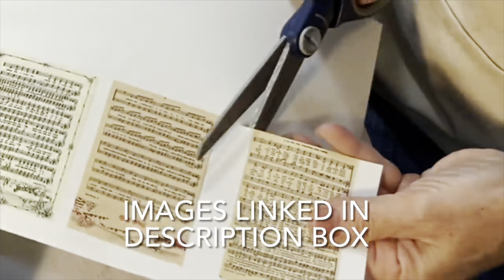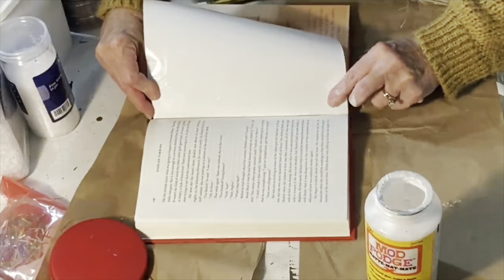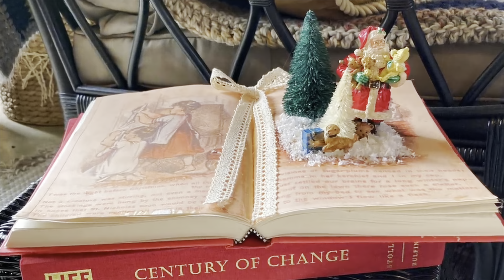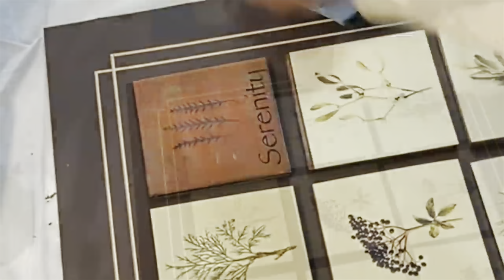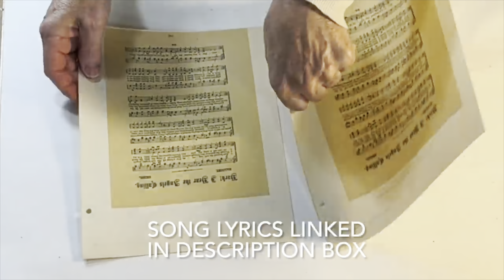Budget Friendly Christmas Decor: 30 DIY Upcycles Using Goodwill Thrift Store Items!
Are you looking for some truly unique and budget friendly decorating ideas for the holidays this year? In today’s video, I’m sharing 30 amazing and unexpected DIY Christmas decorations—all made with upcycled items from the Goodwill Thrift Store! And, I’m doing all 30 thrift flips in under an hour! I promise you are going to see some creative holiday ideas you have never seen before!

Also, check out Canterbury Cottage on Pinterest and Tik Tok.

Link for heavy duty scissors: